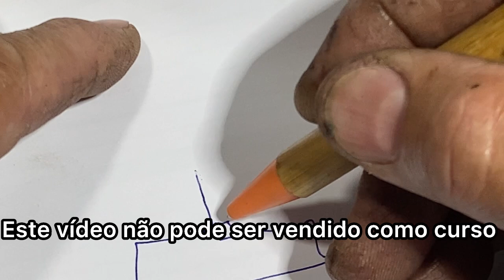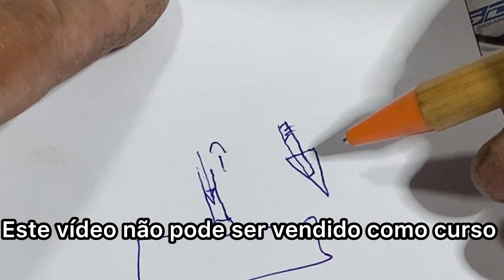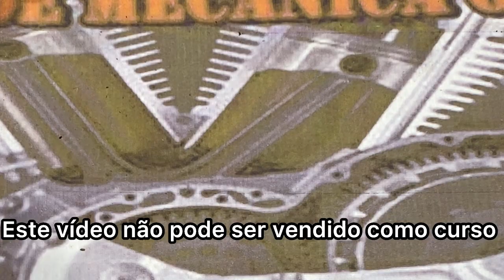Carburador Com Regulagem Alta Fixa e Teste Husqvarna 236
🛑🛑Quer aprender a Limpar, consertar e regular carburadores de: Motosserras, Roçadeira, sistema M-Tronic, carburadores 4Mix, Motor EstacionárioVenha participar do meu curso. Curso completíssimo com apoio de grupo no WhatsApp e certificado ao finalizar. Espero vc lá